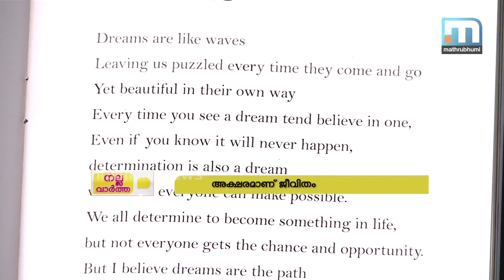ഓട്ടിസത്തെ അക്ഷരങ്ങള്‍ കൊണ്ട് തോല്‍പ്പിച്ച അമാന്‍- നല്ലവാര്‍ത്ത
ഓട്ടിസത്തെ അക്ഷരങ്ങള്‍  കൊണ്ട് തോല്‍പ്പിച്ച അമാന്‍ എന്ന ഏഴ് വയസുകാരനെ കുറിച്ചാണ് ഇനി. സംസാരിക്കാന്‍ പോലും കഴിയാതിരുന്ന അമാന്‍ ഏഴാം വയസില്‍  ടാബ് ലെറ്റില്‍  കവിതകള്‍ എഴുതിയാണ് ഏവരെയും അത്ഭുദപ്പെടുത്തിയത് . ആളുകളെ കണ്ടാല്‍ ഓടി ഒളിക്കുമായിരുന്ന അമാന്‍ അക്ഷരങ്ങളിലൂടെ വെല്ലുവിളികളെ  തോല്‍പിച്ചു ജീവിതത്തെ ജയിക്കുകയാണ്. നല്ലവാര്‍ത്ത.